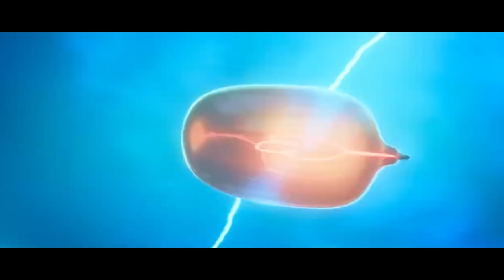We FINALLY Got To WATCH Inside Out 2! Movie Reaction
Inside Out 2 movie reaction first time watching

Sam & Maria also like these channels:
Nics & Nacs
BIllyBinges
CineBinge
DylanisinTrouble
Steph Leone
The Pink Popcast
Zzavid
Sophie Lents
TimotheeReacts
Shyheim Cinema
Nickflix
Liala Naema
Welchy
FilmFreakBecky
Rebecca Rose
Rukiya Reacts
Angelina